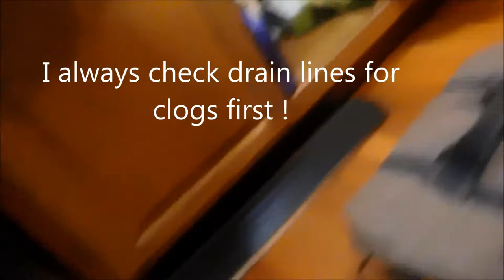Your Diswasher Not Draining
I always check drain lines first , than clean the pump.